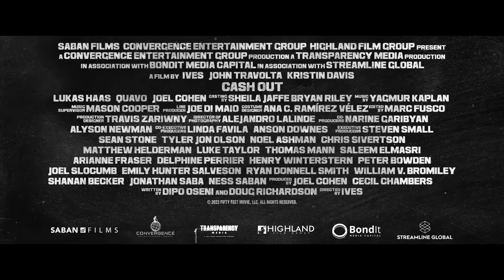CASH OUT Trailer (2024) John Travolta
CASH OUT Trailer (2024) John Travolta, Action Movie